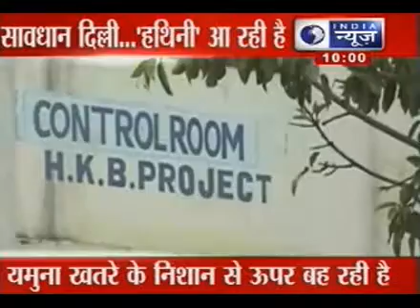India News: Headlines at 10:00 PM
India News

News 1 : Yamuna rises above the danger mark
News 2 : BJP-JD(U) split led to clash workers among each other
News 3 : Narendra Modi meets LK Advani
News 4 : CBI reaches PMO door steps
News 5 : A girl committed suicide at Dilshad Garden metro station.